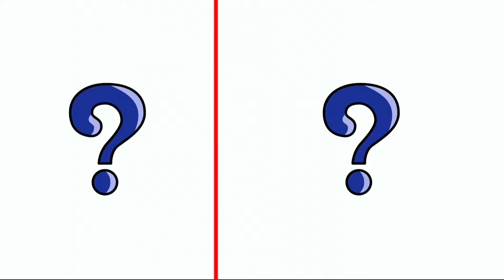AVENGERS but COWBOY BOOT 👢 😁 VENGERS 🔥 All Characters (marvel & DC) 2024